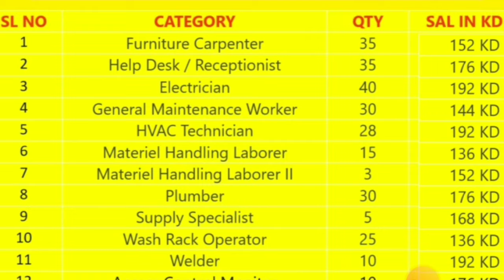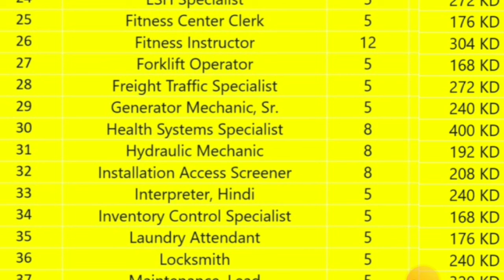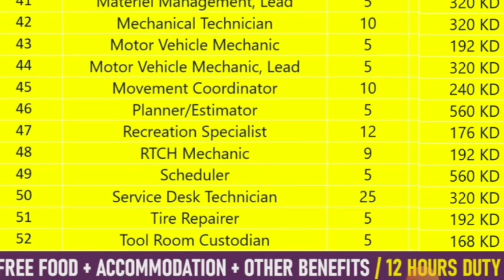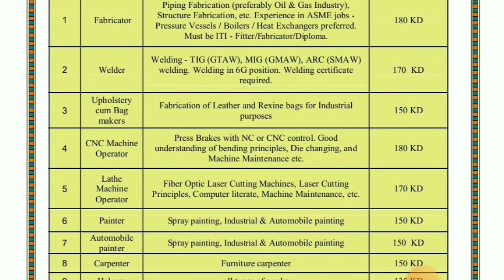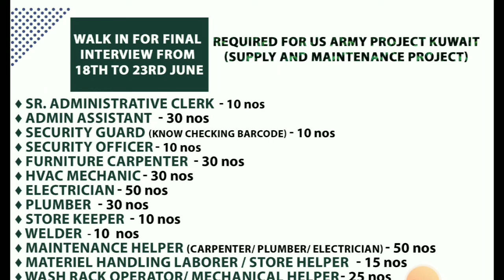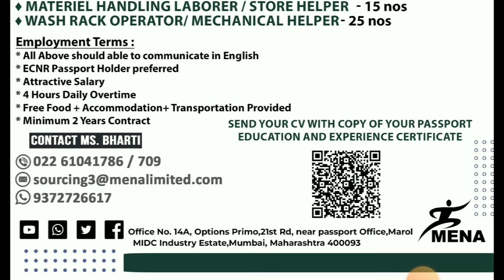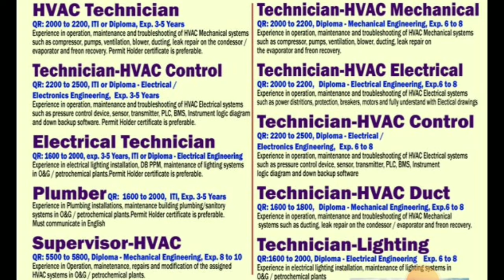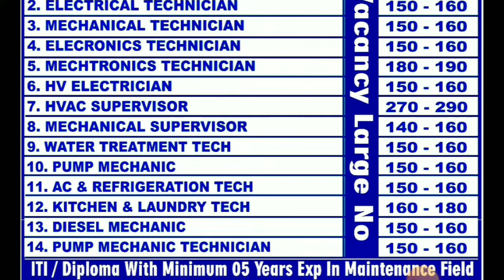🔥Urgent Requirements For Qatar 🇶🇦 🔥Free Visa Free Ticket🔥 Saudi Arabia 🇸🇦 Gulf Job Vacancy 2024🔥